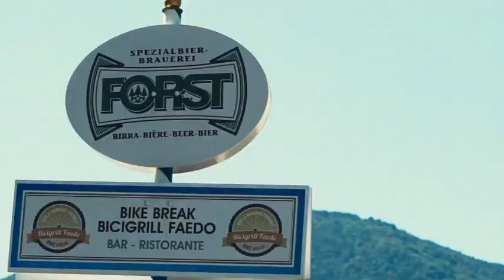Presentazione TransAlp Rando Durante La Rubrica Sportiva di Telenuovo del 28 Marzo 2022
La TransAlp Rando è Una randonnée di 1200 km, la stessa distanza della mitica Parigi-Brest-Parigi.

L’evento è stato progettato e curato nei dettagli da Sport Verona ASD, grazie all’esperienza ciclistica di Giorgio “Musseu” Murari e alla capacità organizzativa di Simonetta Bettio, coppia consolidata da anni nella gestione di eventi randagi.

In contemporanea si svolgerà una randonnée di 600 km, che prevede lo spettacolare passaggio nel cuore delle Dolomiti.